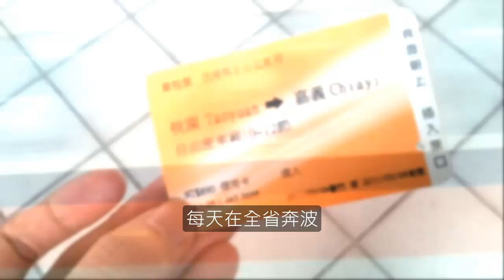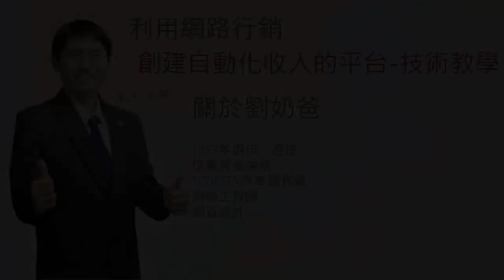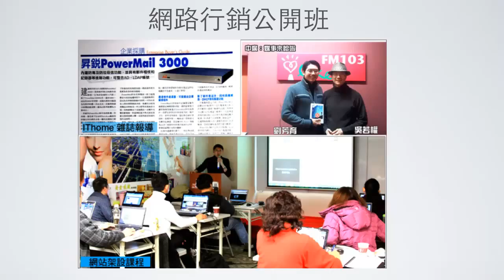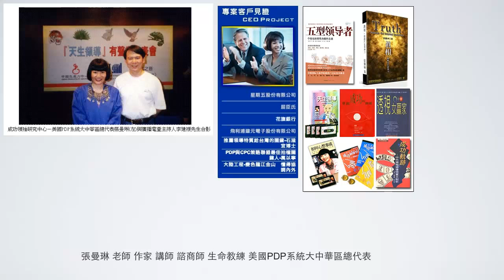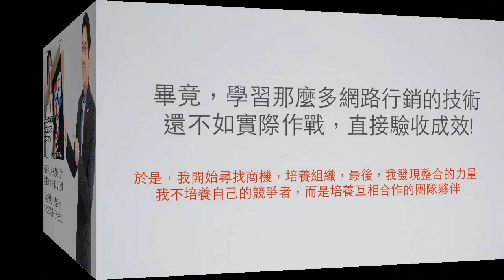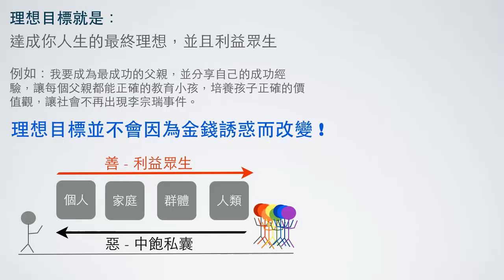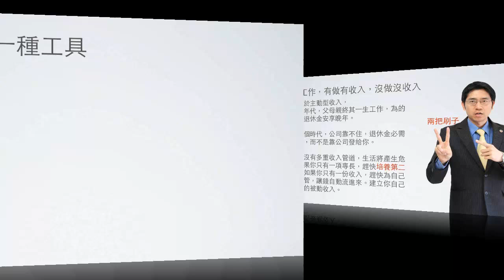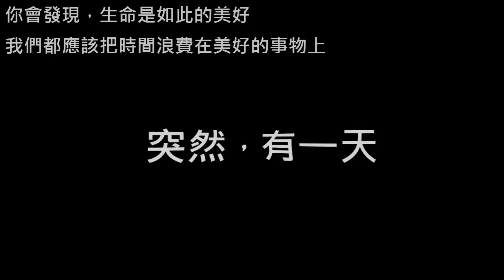無風險高獲利的創業模式 - 創建自己的數位商品事業